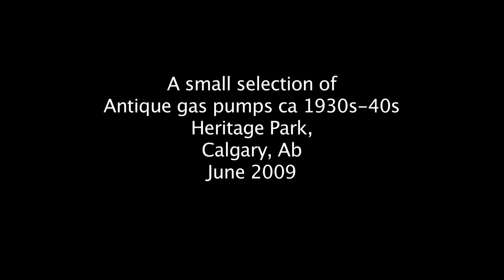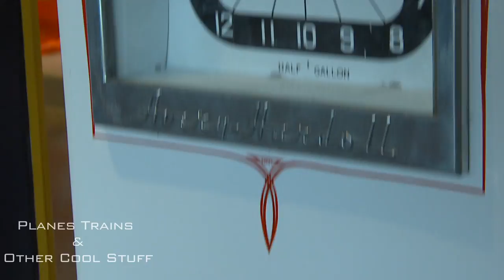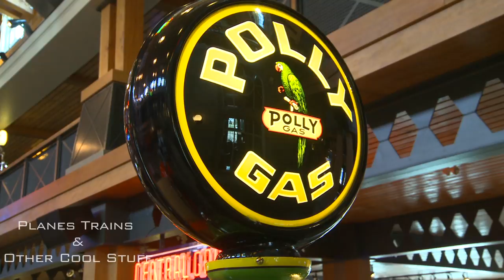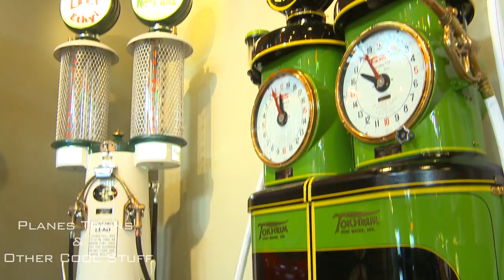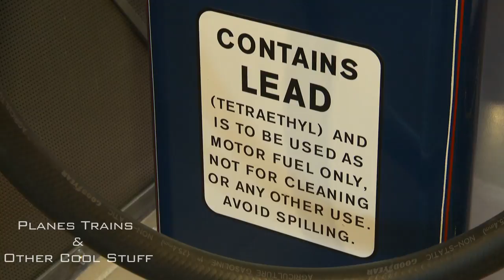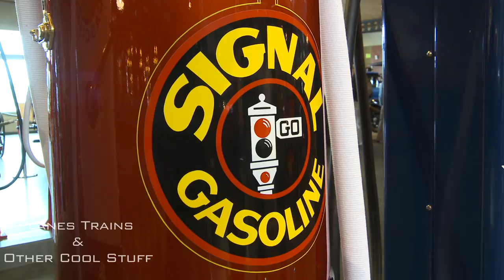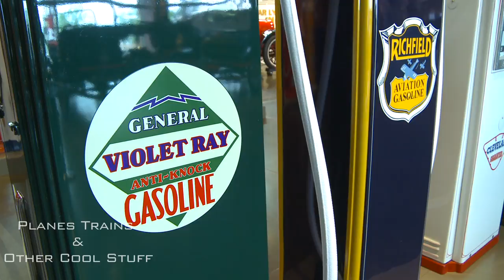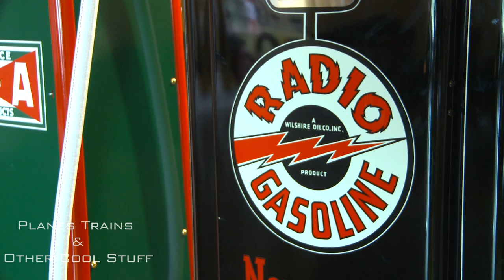Antique Glass Gas pumps, some rare, Heritage Park. Calgary, Ab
Planes Trains & Other Cool Stuff

Glass gas pumps, Heritage Park. June 2009. Beautiful, ornate, colorful, cool, classic. Names long gone. Video still doesn't do it justice, this wonderful historical collection needs to be seen to be appreciated. Sony EX1 1080p.